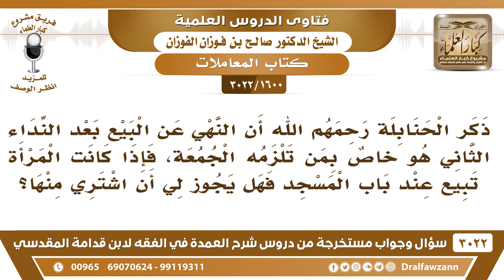[1600 -3022]النهي عن البيع بعد النداء الثاني خاص بمن تلزمه الجمعة فهل للمرأة أن تبيع عند باب المسجد؟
-"[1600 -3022] السؤال: ذكر الحنابلة رحمهم الله أن النهي عن البيع بعد النداء الثاني هو خاصٌ بمن تلزمه الجمعة، فإذا كأنت المرأة تبيع عند باب المسجد فهل يجوز لي أن اشتري منها؟
الجَوَابُ: أنت تجب عليك الجمعة فلا تشتري بل اذهب للصلاة للخطبة، أنت تجب عليك الجمعة والمرأة ما تجب عليها، نعم لكن امرأةً مثلها تشري منها أو مسافر ما تجب عليه الجمعة لا بأس لكن ليس معنى ذلك أن الدكاكين تفتح وقال هذي للي ما تجب عليهم الجمعة ما يجوز هذا
للاشتراك في قناة الشيخ صالح الفوزان

للاستفسار والإقتراحات والدعم
رئيس الفريق
لمشروع كبار العلماء